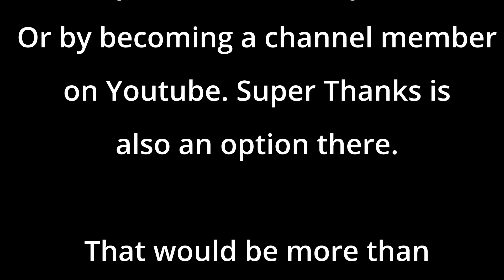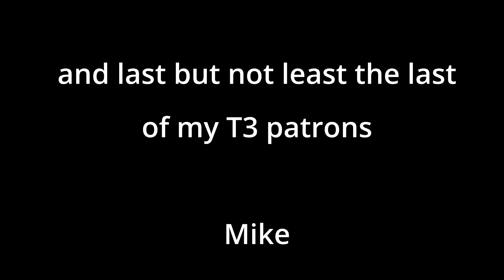Beautiful Beast - #4 - Changes! [Female Muscle Growth] [Second Life]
Hey Gang!

Episode 4... it took a bit long to finish this one. Weater, being busy in RL... all the good stuff.. NOT. But, well. Here it is!

What is also new ... Channel Membership. Channel Members will get a special video per month.

Oh, and Super Thanks are back... Do you think these videos are worth tipping?